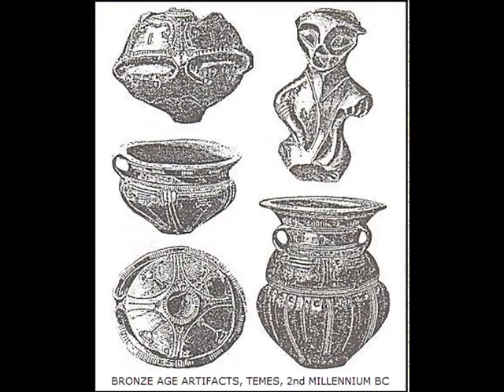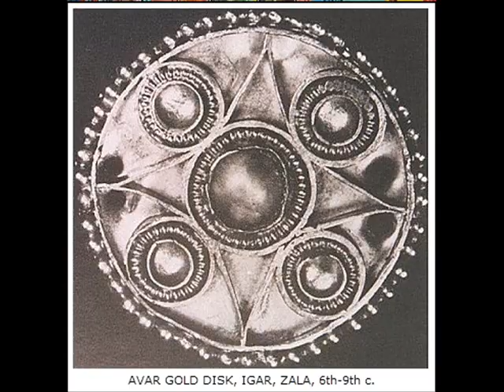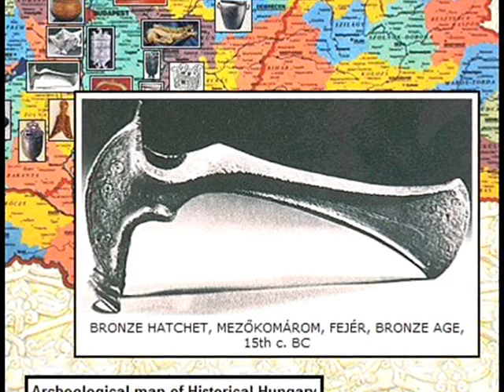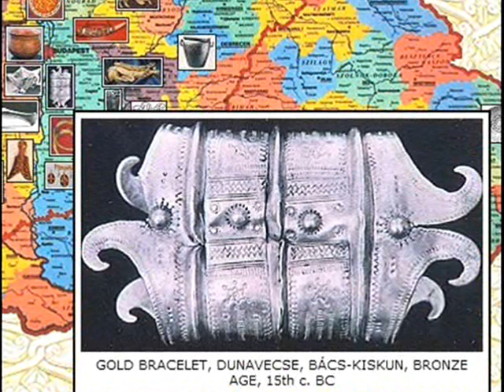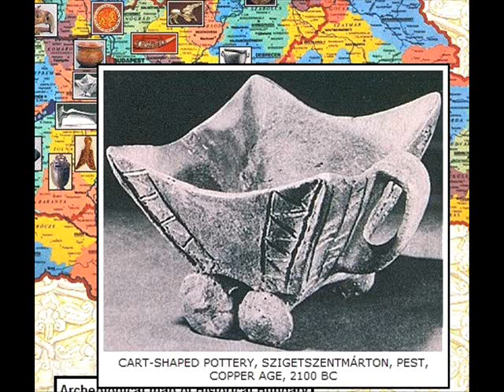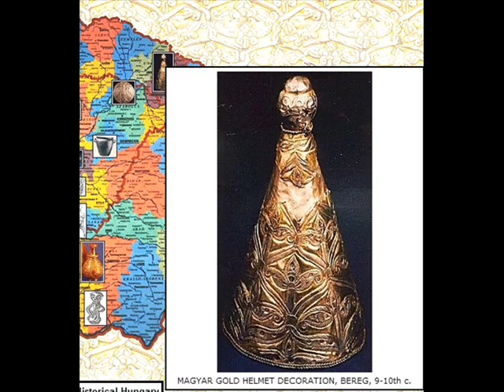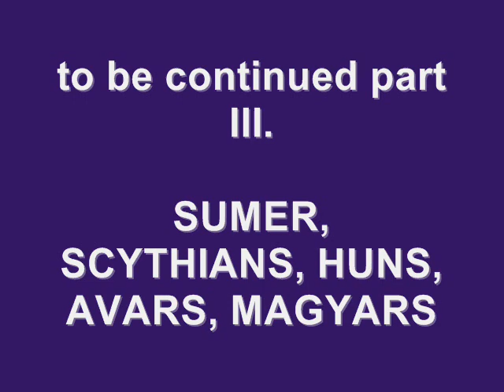HUNGARIAN HISTORICAL CHRONOLOGY II.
S.P. Tolstov:Ancient Chorasmia
S.N. Kramer: History begins at Sumer
M. Érdy: The Sumerian Ural-Altaic Magyar Relationship
K. Gosztony:Dictionnaire d'étymologie sumérienne et grammaire comparée
L.Götz: The Sun Rises in the East
Historical map sources:
Hammond Historical Atlas;
Colin McEvedy: Atlas of Medieval History;
 S.P. Tolstov: Ancient Chorasmia;
Badiny Jós Ferenc: The Sumerian Wonder;
Kiszely István: Honnan Jöttünk?;
Hóman, Szekfü: Magyar Történet;
Varga Domokos: Magyarország Virágzása És Romlása;
Tony Belmonte: Historical Atlas of Europe and the Middle East;
National Geographic